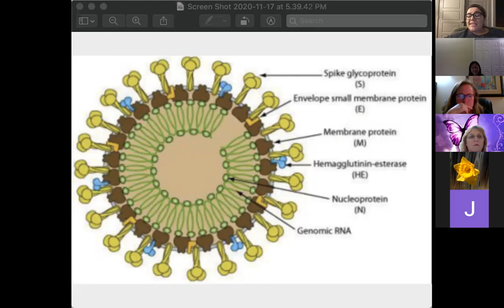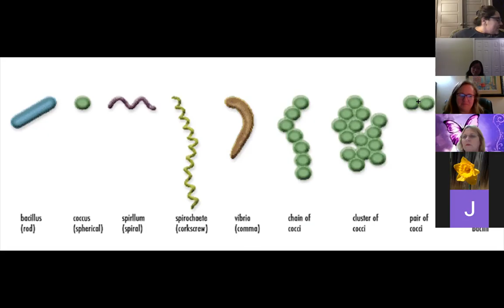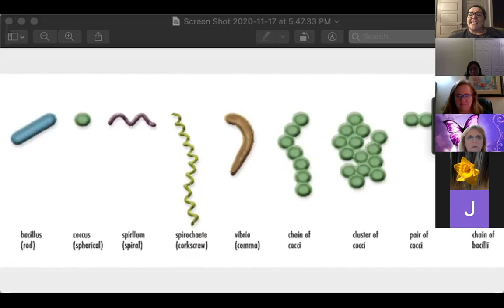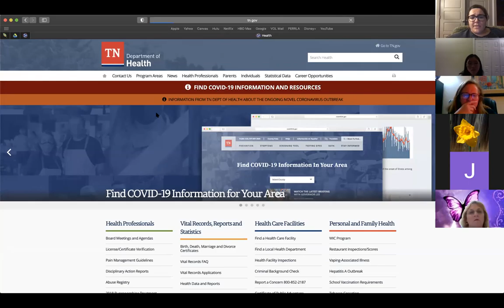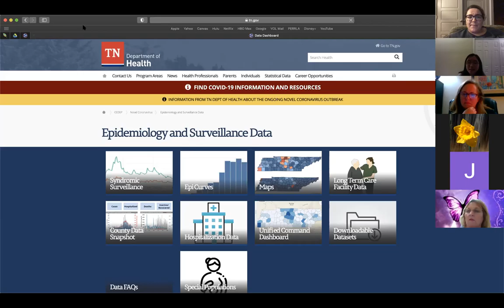November 17, 2020 - Human Sciences "Breakout" Room - Virtual Science Club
Virtual Science Club Human Sciences "breakout" room at the November 17, 2020 meeting. This was a small-group discussion between students and volunteer UT graduate students/other STEM professionals.

Learn more about the club and register Questions about the club?